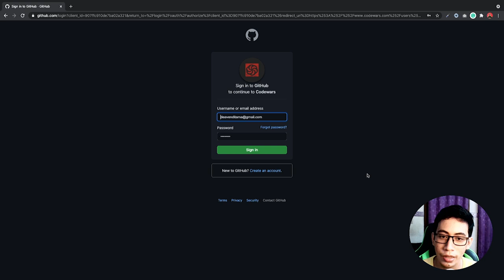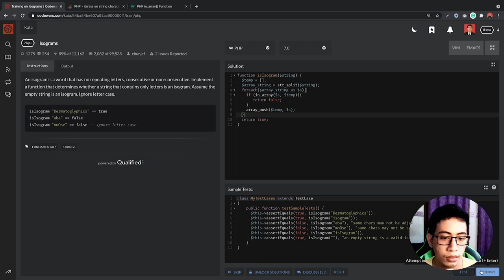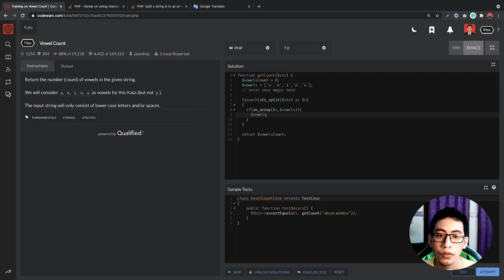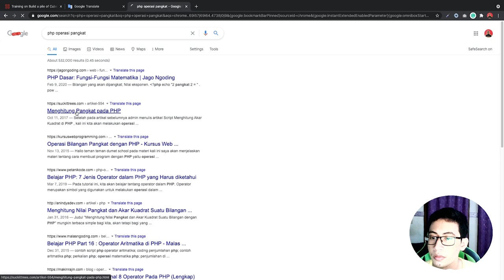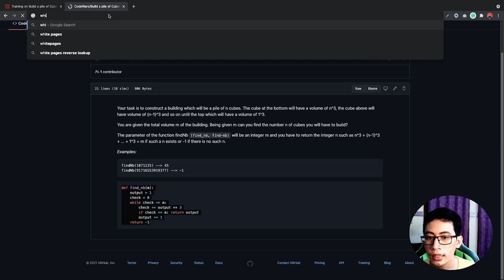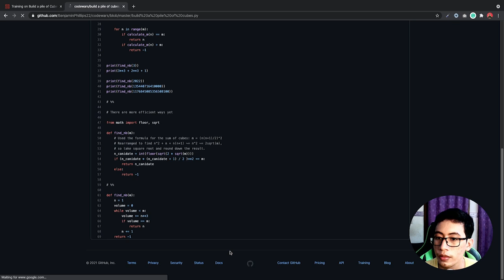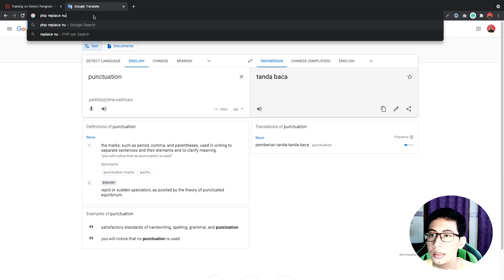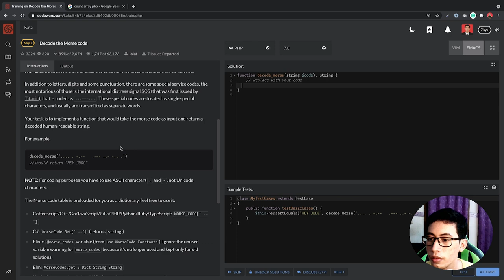Iseng nyobain CodeWars, Mentok?? Googling!! - Code For Fun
Karena kesibukan pekerjaan, saya belum sempat membuat bahan lagi tentang CI4 from scratch. Karena belum ada bahannya, jadi saya bikin video iseng nyobain codewars aja, buat ngelatih logika.
Setelah dicoba ternyata cukup asik walaupun bikin pusing, karena saya bukan tipe programmer yang bener-bener ngerti algoritma, cuma terbiasa ATM dari google.

00:00 Intro, Sign up, login codewars
04:49 Kata 1, Is Isogram
16:22 Kata 2, Vowel Count
19:17 Kata 3, Highest and Lowest
23:10 Kata 4, Build a pile of Cubes (saya angkat tangan, Ga Paham)
47:33 Kata 5, Get the Middle Character
52:39 Kata 6, Detect Pangram
59:50 Kata 7, Sementara NYERAH!!, Lanjutin lagi nanti di Part Berikutnya.

Terimakasih